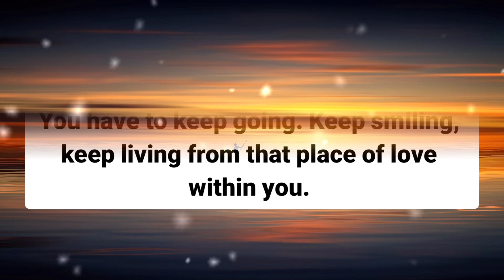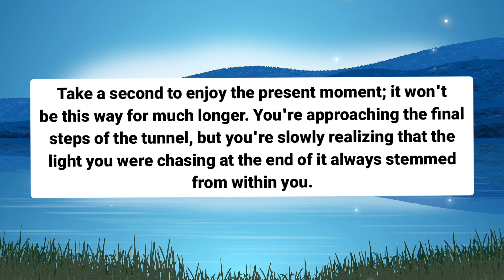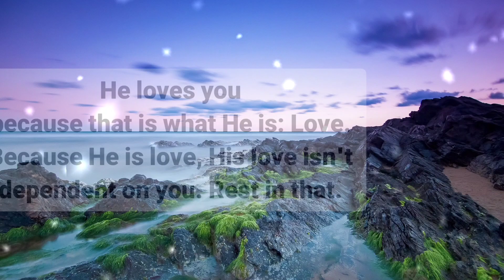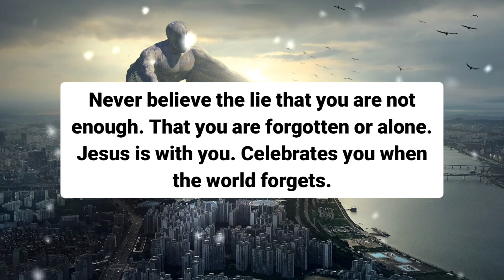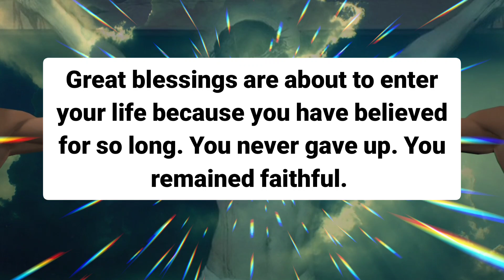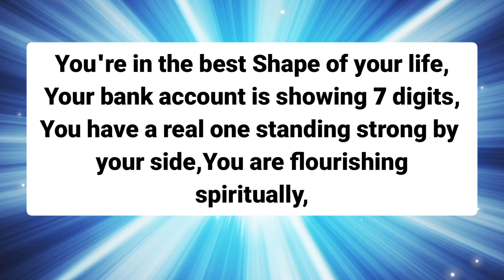💌 Angel Says | Something 🦋 Unexpected will Happen this | God Says today | God Message today